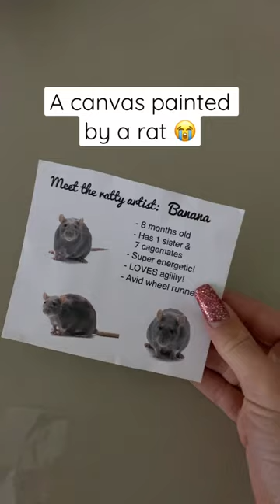PAINTED BY A RAT - I’m obsessed